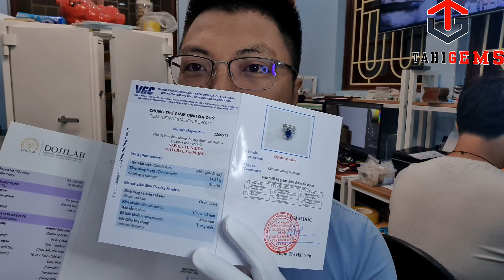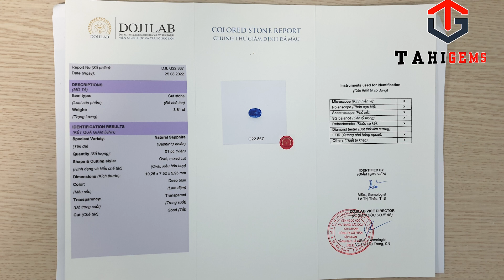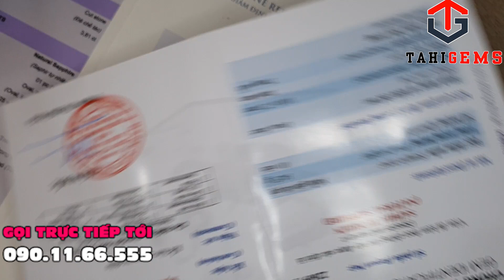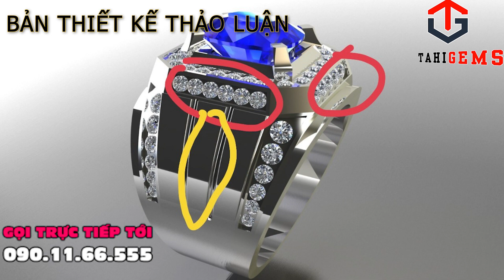Review nhẫn nam kim cương đá sapphire blue cực gắt lửa của anh Ngọc | TahiGems - Tahi Phạm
Cloud 9
Nghệ sĩ
Itro & Tobu

2. Bài hát
Good Times
Nghệ sĩ
Tobu